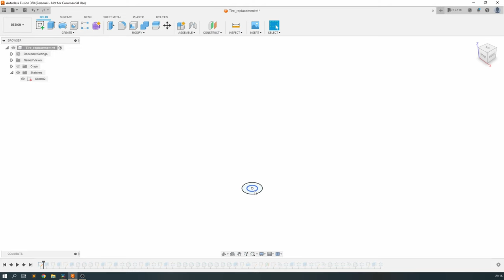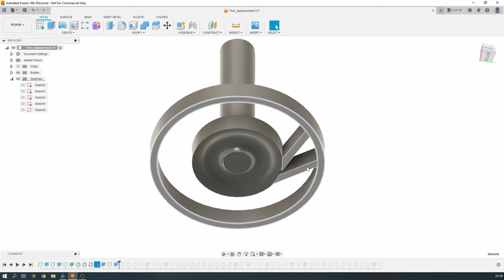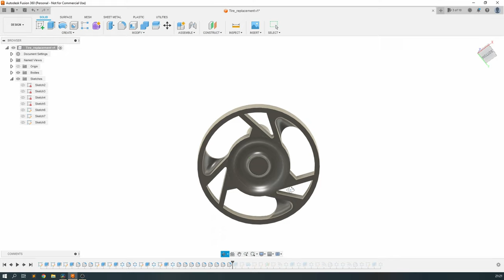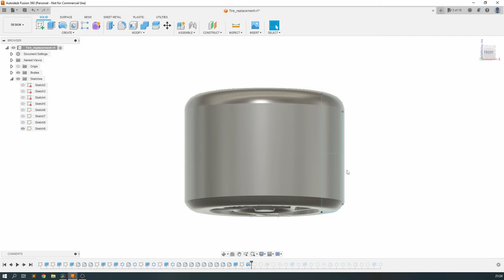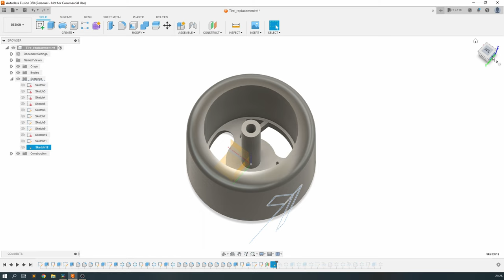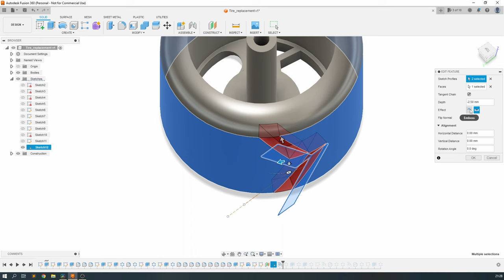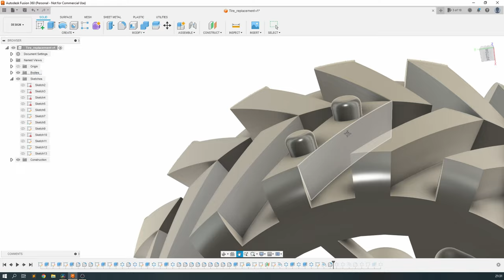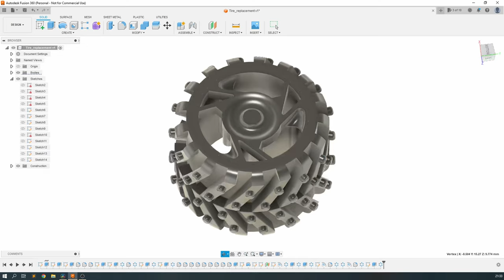I modeled a new tire for a toy car in Fusion 360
A quick tutorial on how to draw a tire model in Fusion 360. A quick look at everything I did to get there.

So if you already know how to do it, don't lecture me, I'll do it my way anyway.
If you don't know how to use fusion 360, there are many other better turotials out there! :D
Have fun!